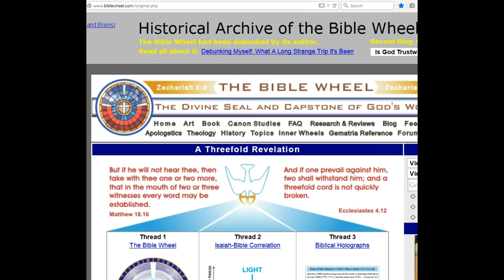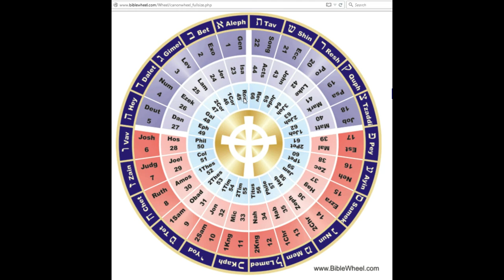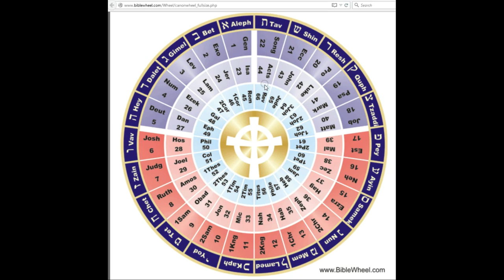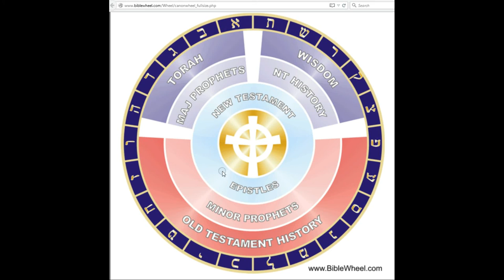Lesson 1: introdution to the Biblewheel or Bible Wheel